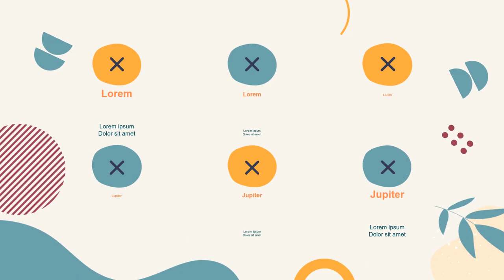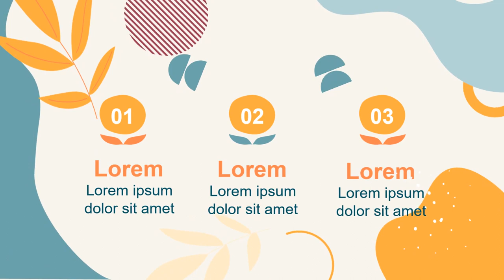Tips Edit Video; Mengoptimalkan Durasi untuk Pemasaran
Jasa Edit Video Promosi / Tips Edit Video; Mengoptimalkan Durasi untuk Pemasaran atau

Daftar Isi
00:00 - Cara Edit Video Pemasaran dengan Fitur Interaktif,
00:10 - Contoh Iklan Undangan Tips Edit Video; Membuat Video Pemasaran yang Mudah Dipahami,
00:18 - Contoh Video Promosi Mengoptimalkan Jasa Edit Video untuk Kampanye Seasonal,
00:25 - Contoh Konten Pemasaran Membuat Video Behind-the-Scenes yang Otentik
00:35 - Cara Promosi Jasa Edit Video Pemasaran